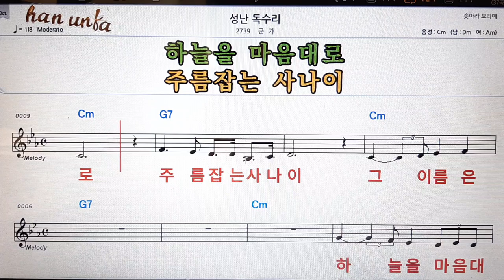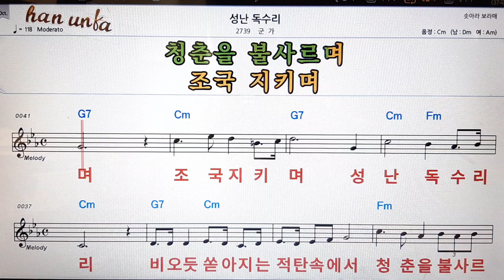성난 독수리/군가👍노래 반주, 코드 악보,가라오케💋Karaoke*Sheet Music*Chord*MR